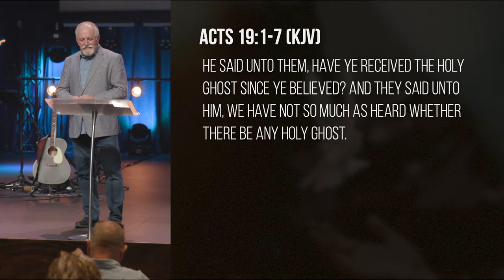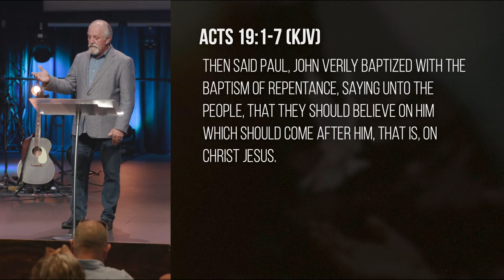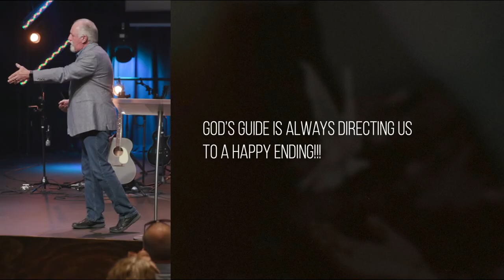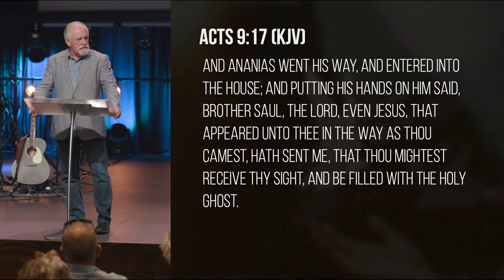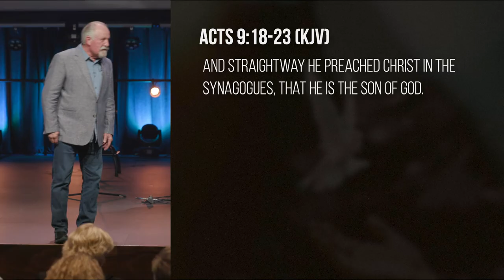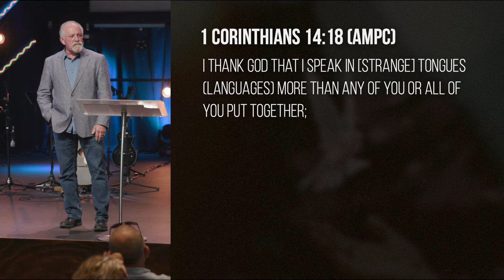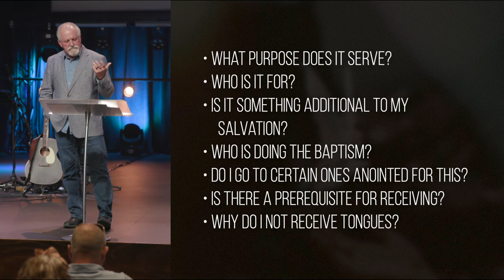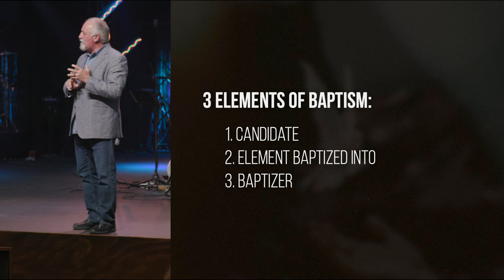Have You Received Since You Believed? | Pastor Stan Roberts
What are your thoughts or understanding about Holy Spirit?  Or have you heard about Holy Spirit?  Sometimes what we witness as a new believer shapes ideas about Holy Spirit.  Sometimes those ideas build excitement and wonder and we cannot accept Holy Spirit soon enough.  Other times what we witness seems strange or weird, like seeing people speak in their prayer language.

Pastor Stan begins this 3 part series with a personal testimony of his experiences from salvation to accepting the Holy Spirit.

Wherever you are in your walk, God has a deeper treasure for you that knowing and being baptized in the Holy Spirit will reveal, He will be your companion and friend, your guide which transcends every area of your life.